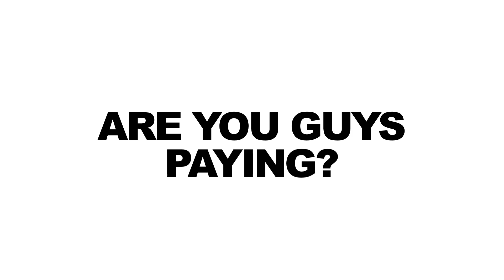Epic Movie Night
We want to meet you, hang out and have a good time. Join us on Friday, January 13, 2012 for our first ever Epic Movie Night!

The National Film Society is a new media studio co-founded by thirty-something filmmakers Patrick Epino and Stephen Dypiangco, who've decided to take their talents to YouTube. They produce original content, collaborate with talented creators and make fun of each other as much as possible.